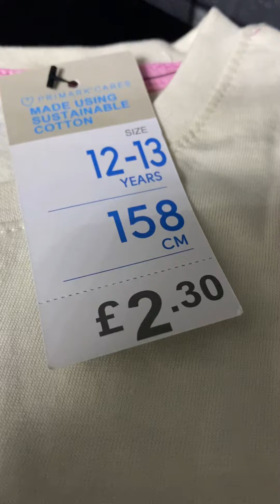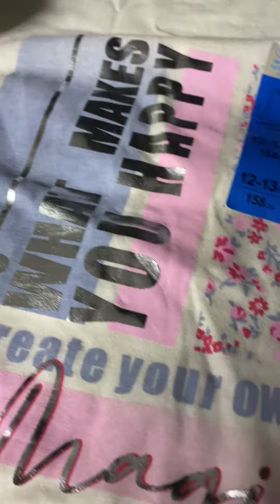Primark girls pure cotton shirts do what makes you happy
girls pure cotton shirts do what makes you happy- Primark